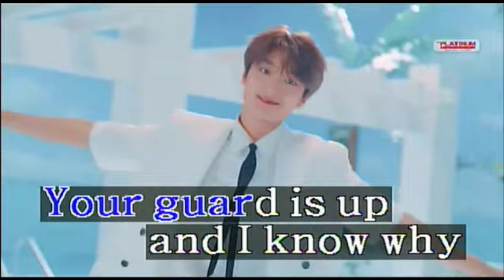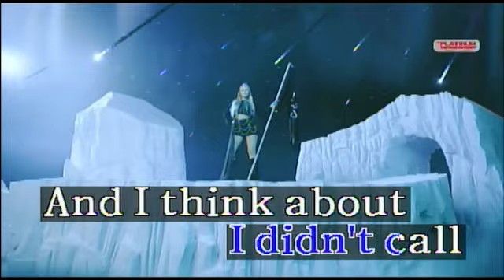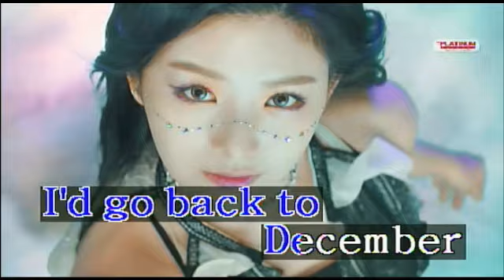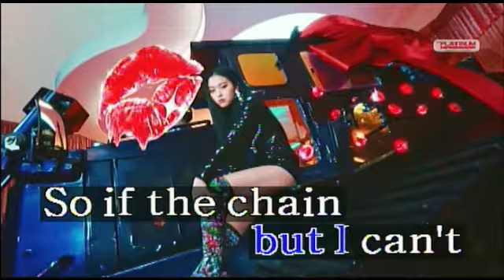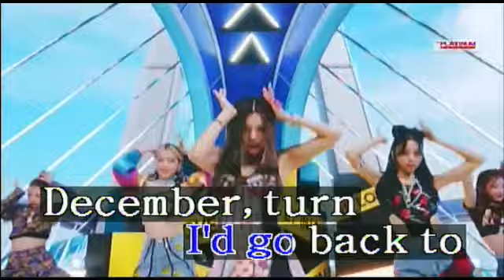Back To December - Taylor Swift (Karaoke)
Player:

Platinum Kapitan T40S+
Vol No. 93

Please Request Song In Comment Section :)